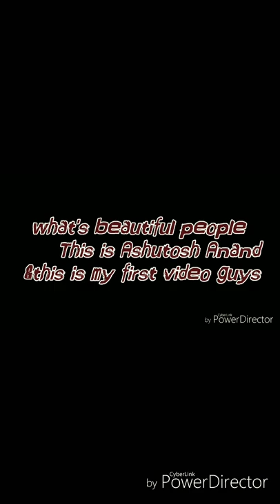Sex city Kolkata trip Ashutosh Anand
Guys plzz like my videos plzzz it's Rendom blog ,kam se kam 100 like mil jaye phir Mai proper blog krunga pakka bht maza aayega dude